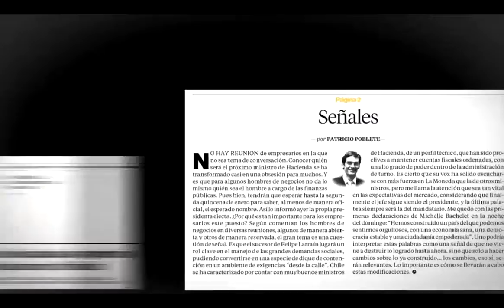Pulso Editorial: Perspectivas económicas